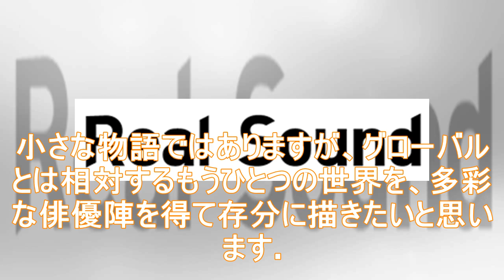稲垣吾郎主演×阪本順治監督、映画『半世界』製作決定 共演に長谷川博己、池脇千鶴、渋川清彦（リアルサウンド） - Yahoo!ニュース